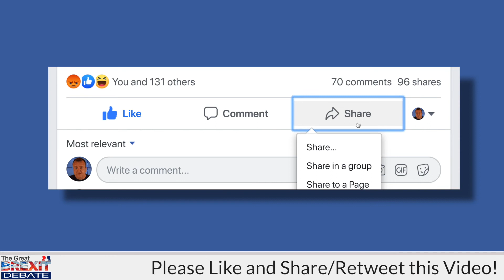All UK Political Parties Became Secret Members of Action Committee for United States of Europe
In this extraordinary clip, Professor Alan Sked claims there is historical evidence that the Conservative Party, the Liberals and the Labour Party all secretly joined the Action Committee for a United States of Europe (ACUSE). The Conservative party apparently paid a considerable sum in the 1960s to join.

The ACUSE was setup by one of the chief architects of the European Union, Jean Monnet in 1955. Alan Sked explains that it was funded by the CIA with the eventual objective being that the EU and the USA would become part of a Global Government.

I think you will agree…this is quite extraordinary, footage. I can’t corroborate it, not having been to Switzerland to read these archives but I think coming from a History Professor at the London School of Economics it's worthy of some attention. It’s well documented that Monnet did set up the ACUSE and there have been other mentions in mainstream media of a CIA connection.

Robin (Robin Horsley - The Great Brexit Debate)